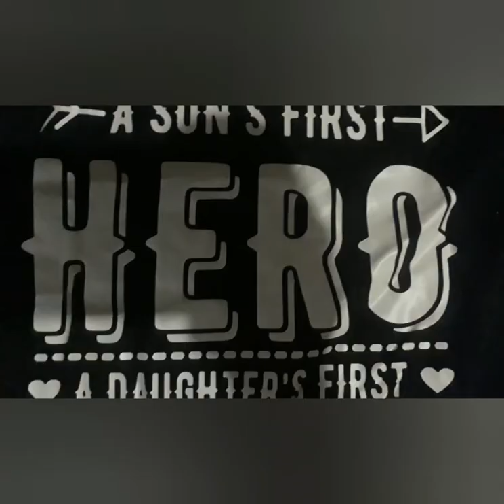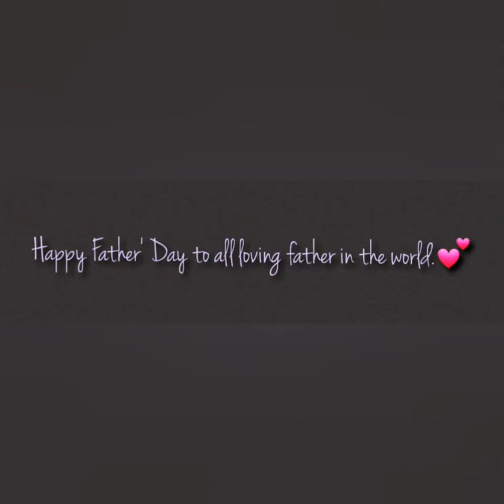FIRST DATE | A FATHER'S DAY SPECIAL | CELEBRATING AT HOME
Category                 Music
Song                      Forever
Artist                     Claude Kelly
TuneCore (on behalf of Claude Kelly); LatinAutor, and 4 music rights societies